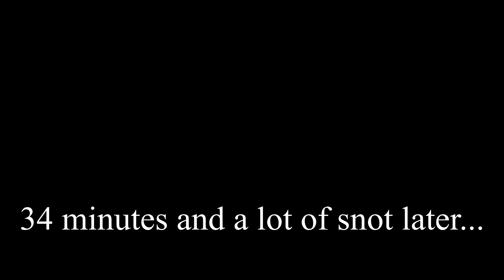Roarsz Vlog #1 - My first race in 4 years!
My first race in 4 years, lessons learnt, fun was had.